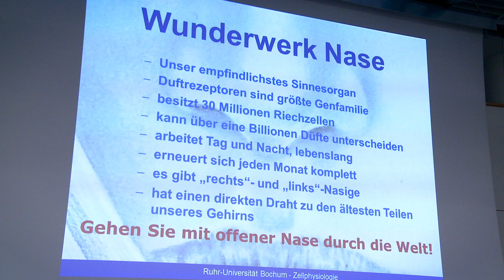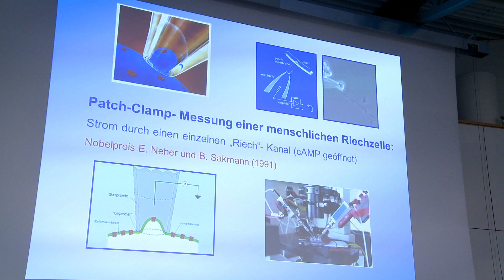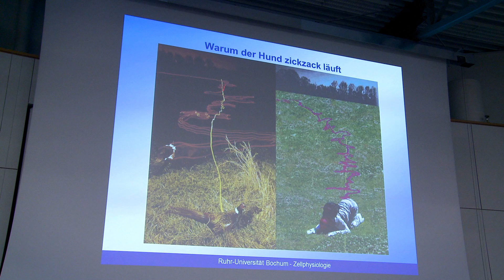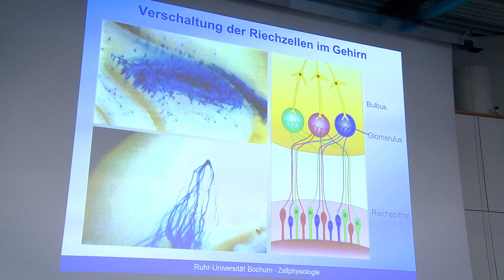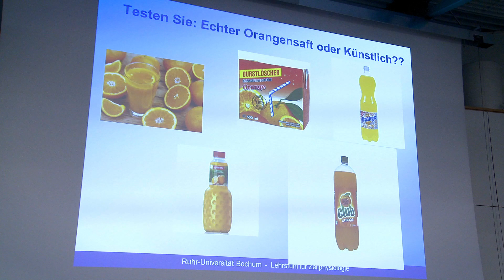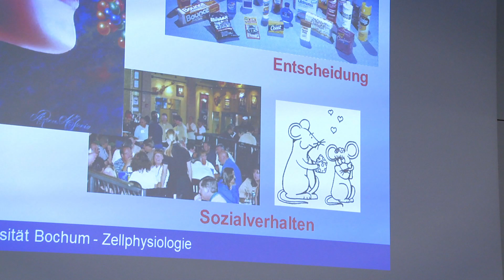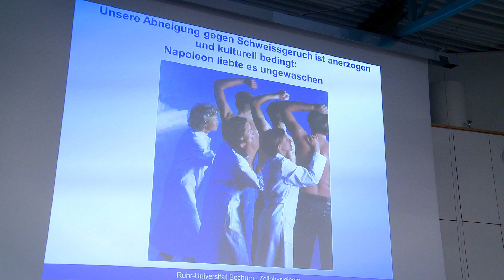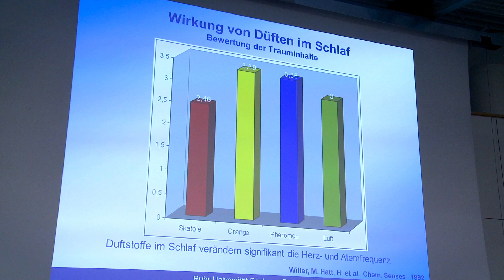Stiftungsprofessur 2019: Hanns Hatt - "Von der Nase ins Gehirn" (07.05.2019)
Copyright (Video): Stiftung Johannes Gutenberg-Stiftungsprofessur

Aufnahme, Schnitt, Nachbereitung: Andreas Funabashi